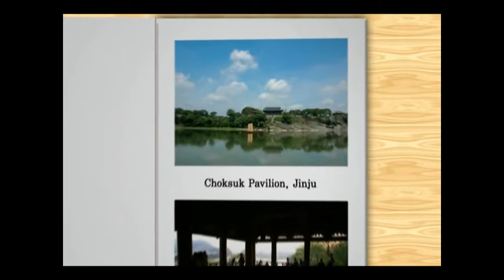참 좋은 관광 경남 (한국어)